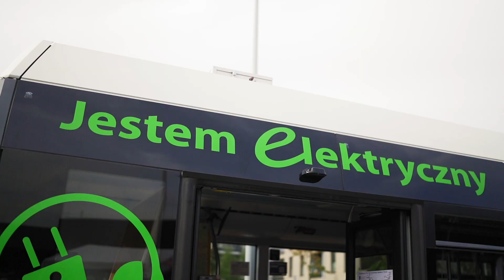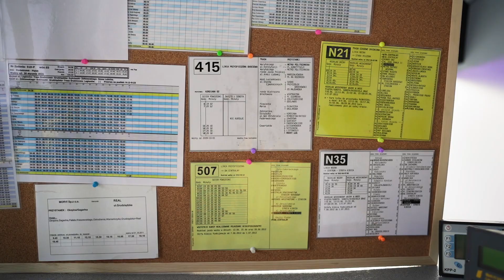Otwarcie nowej linii tramwajowej